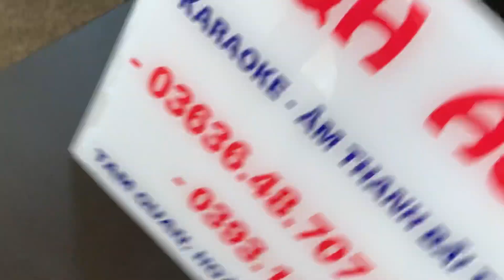Test nhanh Đẩy Mỹ Qsc mrx 1450 gửi a trai Thanh Hóa ,🤝🤝🤝✈️✈️✈️✈️chất âm hàng xịn nghe nó phê